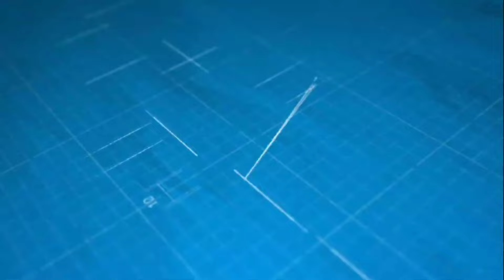Raja Rani Season 3 - Official Clarification | Raja Rani Serial Vijay Tv | Vijay Tv Serial Promo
Stay up-to-date with the latest Tamil serial updates on Serial Scope! Catch all the drama, twists, and turns from your favorite shows in just a few minutes.

Content Area - Video Is About Raja Rani Serial Season 2 Update.